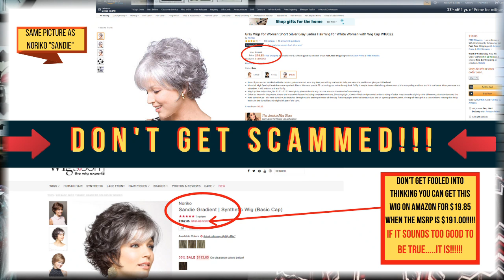A "Sandie" by Noriko in Silverstone from AMAZON for $19? Too good to be true? Watch and find out!!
Continuing with our Amazon comparisons of popular styles that we currently sell in our shop, we bring you "Sandie".  We found it on Amazon for $19.85 and just had to order it.

Kim (on left) is wearing "Simmer" by Raquel Welch in the SS12/22 Shaded Cappuccino.

Misty (on right) has her own hair in this video.